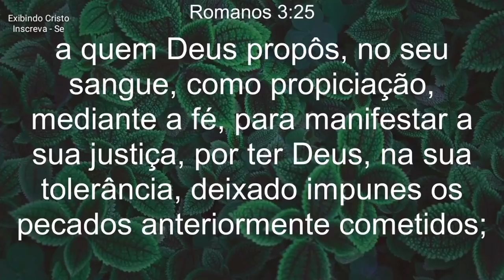Neste TEMPO do FIM Crentes SUPERFICIAIS Vão NAUFRAGAR na Fé - Ezra Ma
Neste tempo do fim precisamos de cristãos menos superficiais, Crentes superficiais não aguentaram e não chegaram  ao fim, vão naufragar na fé, mas cristãos corajosos e dispostos a buscar mais de Deus. Aproveitar o nosso tempo para o estudo da palavra de Deus, não gastar muito tempo com redes sociais, Facebook, Instagram e muitas outras, e gastar mais tempo nas coisas de Deus.

🔸PREGAÇÕES

🔸 SÉRIE APOCALIPSE

🔸EZRA MA

🔸MIGUEL MA

🔸EXIBINDO CRISTO

🔸Queridos irmãos!